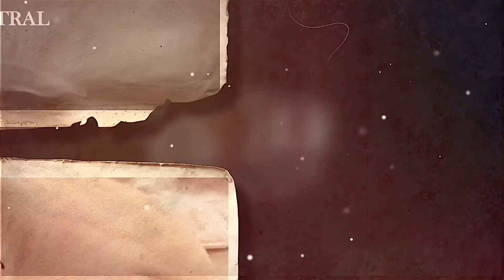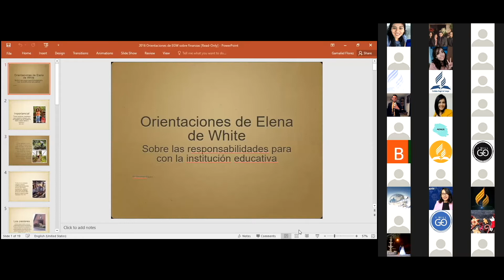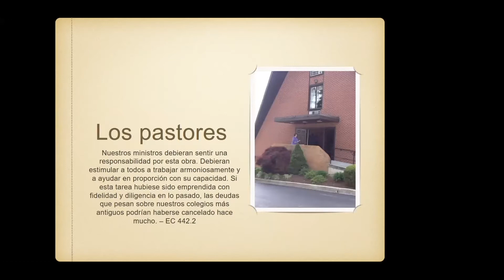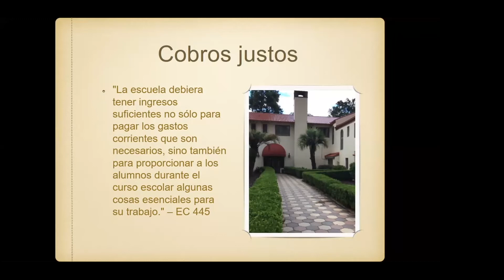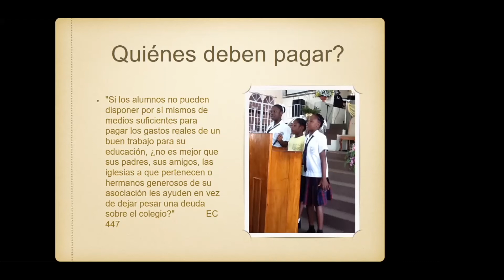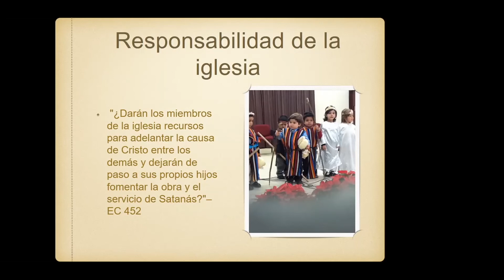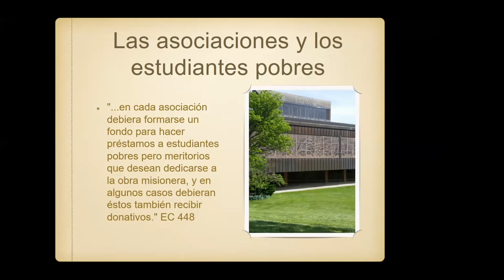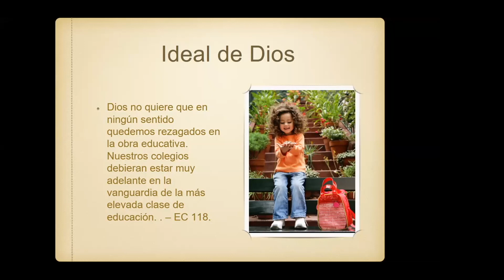DR GAMALIEL FLOREZ